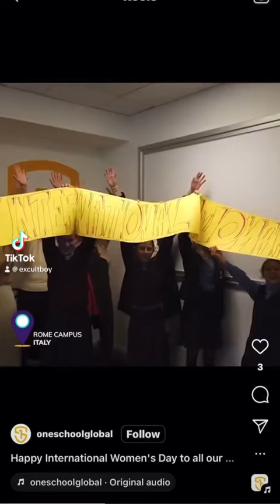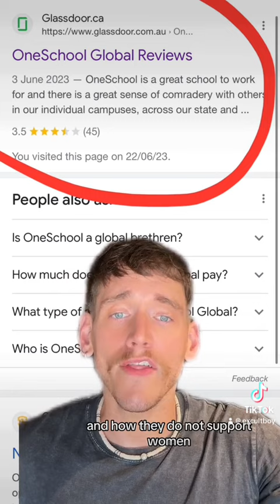ONE SCHOOL GLOBAL CULT SCHOOL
There’s no such thing as “Happy International Women’s Day” in an environment like the Cult that is the Plymouth Brethren Christian Church / Exclusive Brethren where women are oppressed.